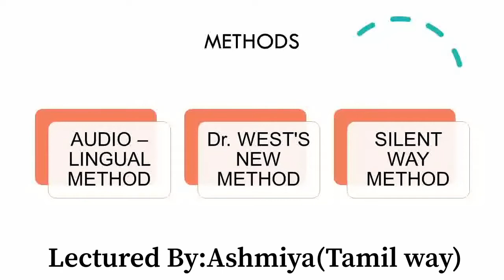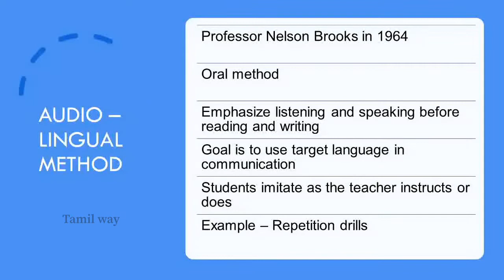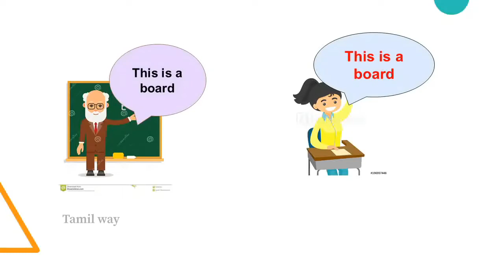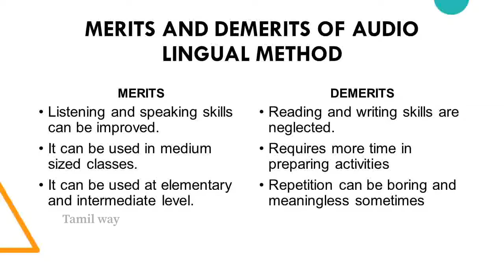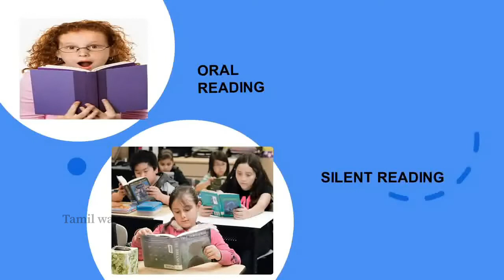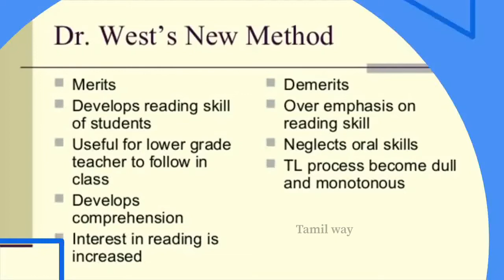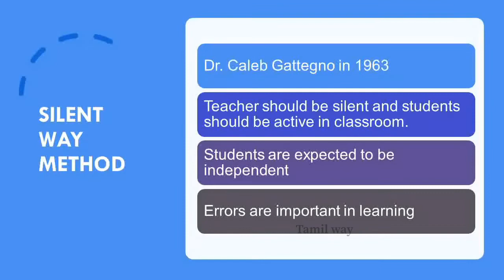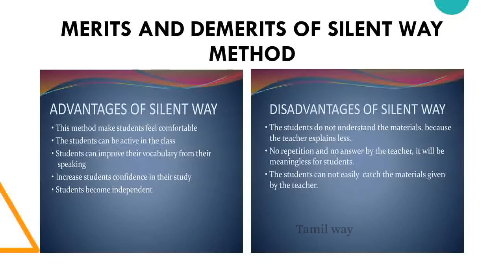Pedagogy Of English - Methods of Teaching English Language (Part-2) | B.Ed | TET | CTET .